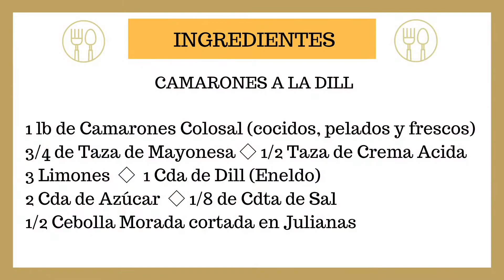CAMARONES A LA DILL, (camarones con eneldo) un delicioso aperitivo, ideal para cualquier reunión!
Este receta de Camarones a la Dill, muy práctica y perfecta para cualquier brunch ó cena por ser un aperitivo elegante y ligero. Unos camarones frescos con una rica crema de eneldo, que no puedes dejar de probar!

Marcas de Tiempo:
00:00 Camarones a la Dill - Intro y Bienvenida
00:19 Ingredientes
00:47 Procedimiento
05:15 Presentación Final
06:23 Lista de Ingredientes Escrita

Si te gusta esta receta por favor dale un like y compartela con familiares y amigos, no olvides suscríbirte a mi canal y activar la campanita de notificaciones para que te lleguen nuevas recetas, y si ya estas suscrito, un millon de gracias!

Hago este canal con mucho cariño por el gusto de cocinar y compartirlo con todos ustedes, para quien gusta cocinar o para quien quiere aprender. Trato de hacer los videos cortos, sencillos y concretos. Este es mi segudo trabajo que me toma mucho de mi tiempo, es a veces cansado pero todo se olvida cuando veo a todos los lugares que puedo llegar y ver sus lindos mensajes. Espero sea de su gusto y si tienes alguna duda, comentario ó sugerencia de alguna receta, ponlo en comentarios y con gusto le dare seguimiento.

Fotografia, Video y Edición: Hilda Alejandra